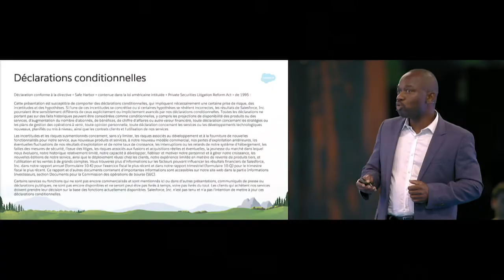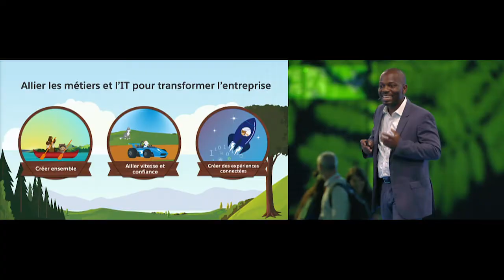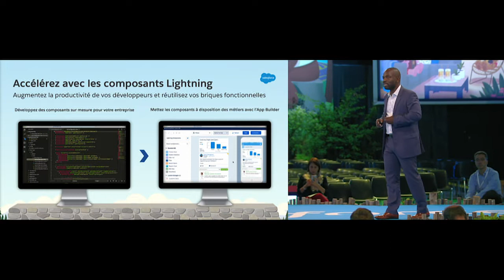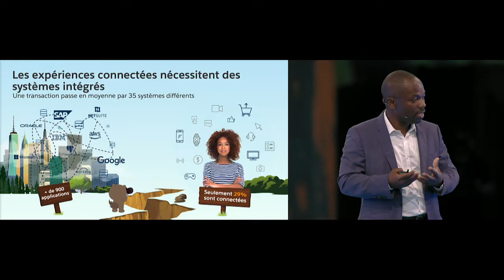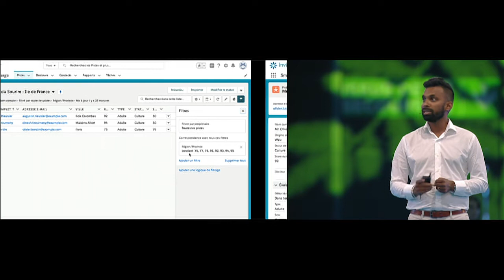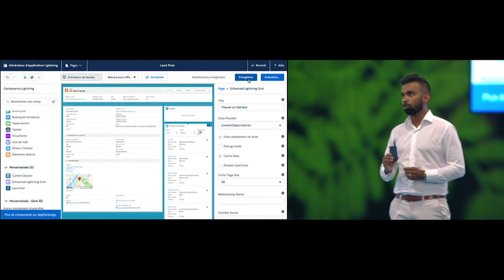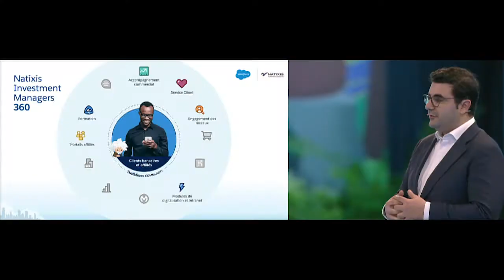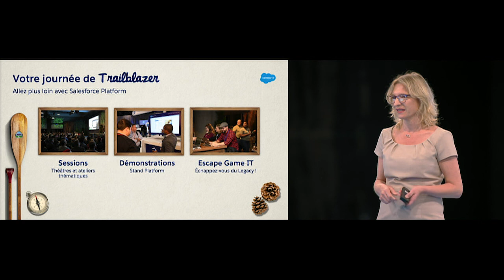Bienvenue dans la nouvelle ère de l'IT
Session avec les interventions de :
- Laurent Danino, Head of Technology & Data Science, Natixis Investment Managers
- Olivier Bordin, Account Executive, Salesforce
- Dinesh Tiroumeny, Lead Solution Engineer, Salesforce